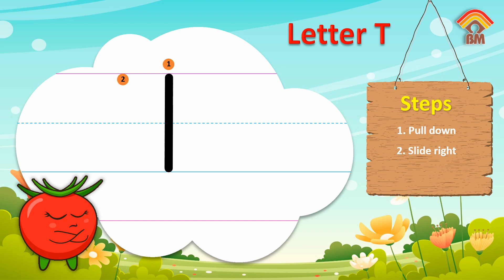English Capital Letter Writing | Letter - T | Writing Capital ABC for children | Brain Mate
Welcome to Brain Mate, where we make learning the alphabet an exciting adventure for your children! In this video, we'll focus on the letter 'T' and guide your little ones through the process of writing it in capital form.

🖋️ Writing Practice:
Watch as we demonstrate how to write the letter 'T' in uppercase. We prioritize precision and clarity, ensuring your child not only learns to write the letter but also pronounces it correctly. Learning the alphabet has never been this much fun!

Discover more about:

How to write the capital letter 'T'
Uppercase alphabet writing for kids
Fun and interactive alphabet capital letters
Making learning enjoyable for kids
Teaching at home

Join us on this educational journey and let your child explore the world of letters with "Brain Mate." 📚🌟